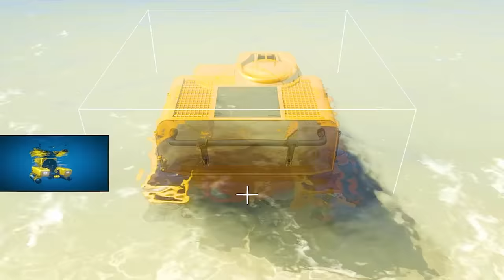CHOP Becomes A LUCA SEA MONSTER In GTA 5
Franklins Dog Chop becomes a Luca SEA Monster In GTA 5 Mods!